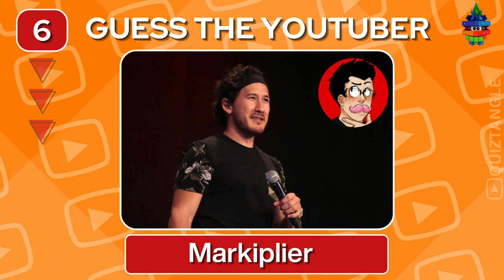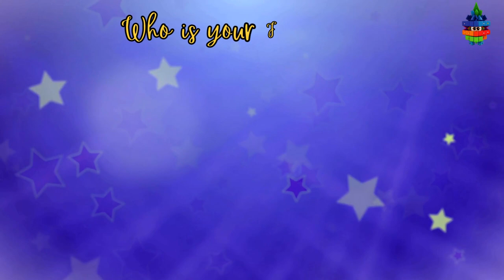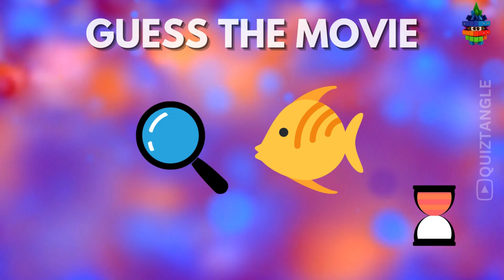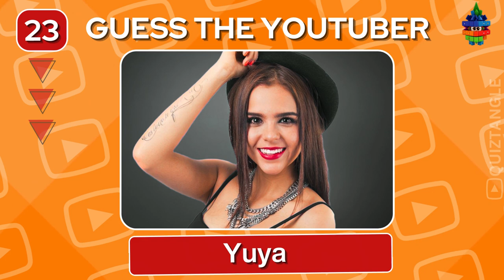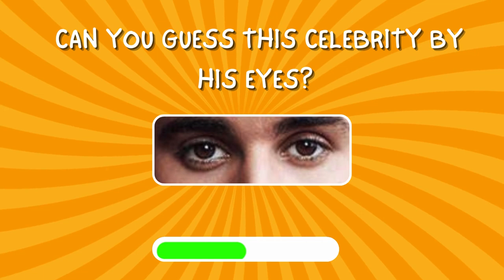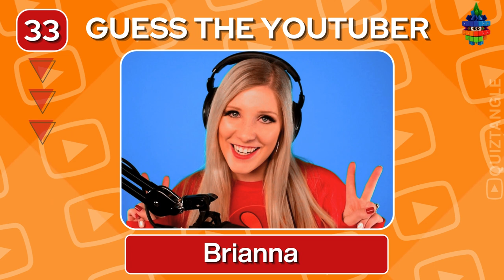Guess The YouTubers | Famous Youtubers Mr. Beast, King Ferran, Salish Matter, Diana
Guess the Famous Youtuber

Hello Friends,
Let's Play Guess the Youtuber Name by Image. I will Show you 40 most Popular Youtubers, and you have to guess them in just 5 seconds. Each Correct answer will give you one point.
Challenge your friends and see who wins this game?

Share your scores in the comments to compete online!

TIME STAMPS:
00:00 -00:14 | Intro
00:15-08:20 | Guess the Youtuber
08:21-08:36 | Outro